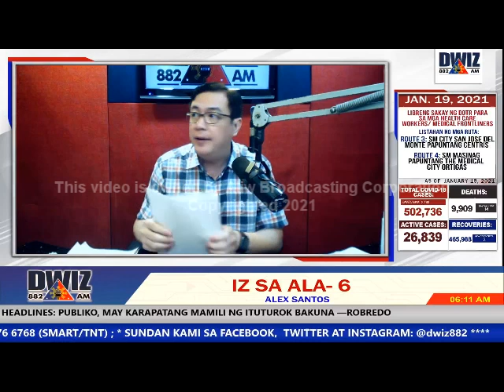JANUARY 19, 2021 - IZ SA ALAS 6